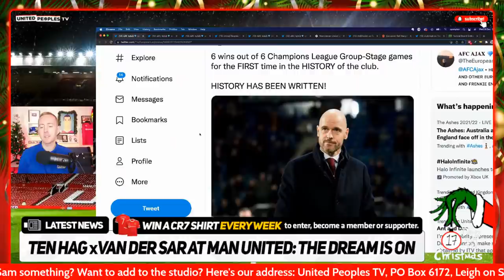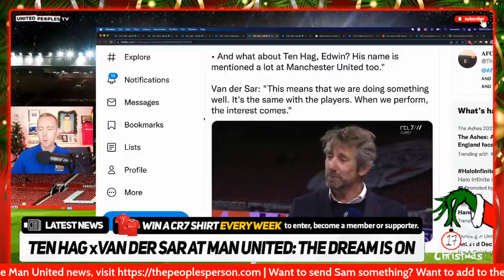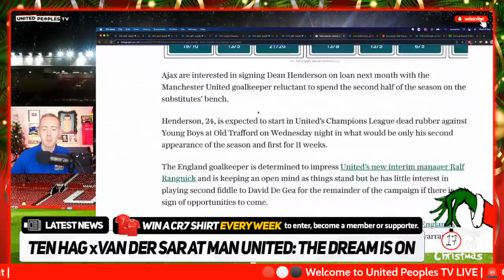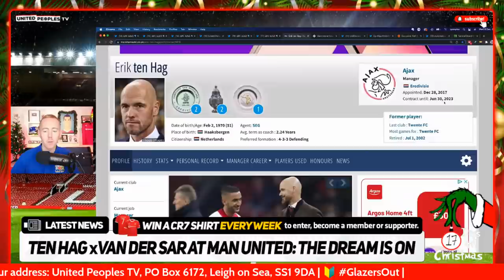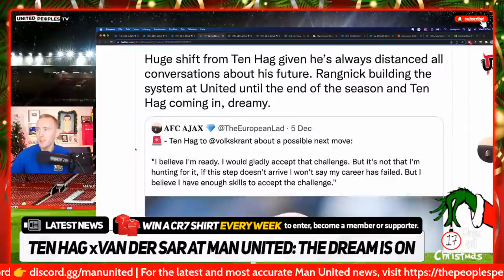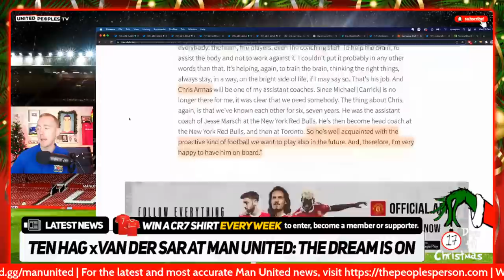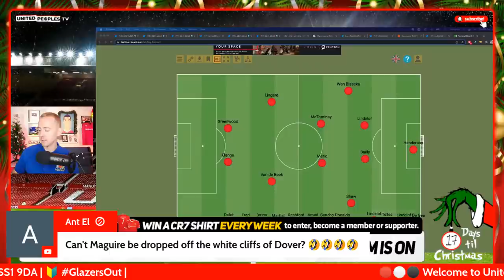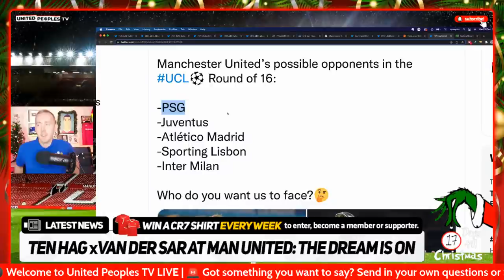TEN HAG x VAN DER SAR: Man United's Dream Is ON | Man Utd News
Erik Ten Hag and Edwin van der Sar is seen by many Manchester United fans as the dream long term plan. Well, that dream could well happen.

Join Sam LIVE this morning for what should be an exciting show discussing United's future plans, as well as taking a look ahead to tonight's UEFA Champions League game against Young Boys.

Become a member, support United Peoples TV and join the inner community with perks, a private WhatsApp group and more